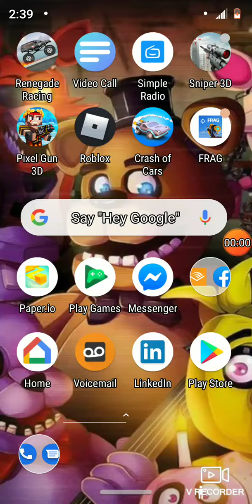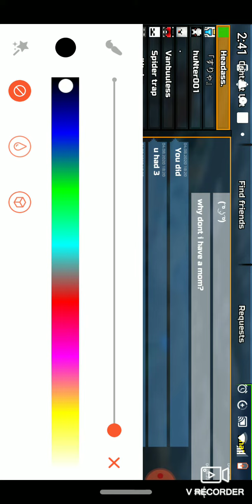I'm so sad